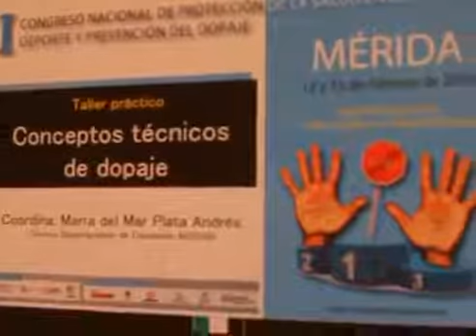Participantes en el I Congreso de AEPSAD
Asistentes al I Congreso de AEPSAD valoran su participación.